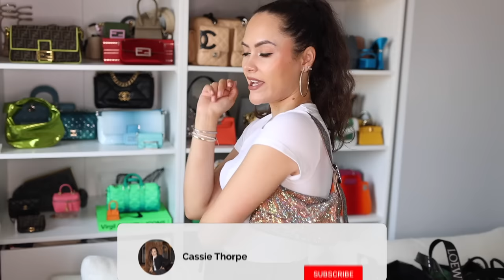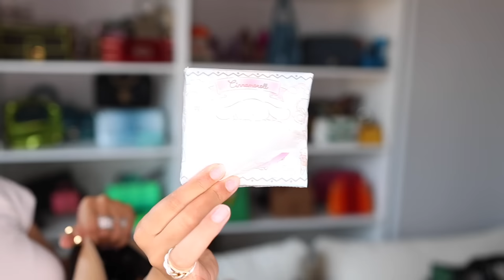My RIDICULOUS Designer Handbag Collection 2023 *30+ BAGS!*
It's that time of year when I go through my designer handbag collection 2023. Since I moved to NYC I left some of my bag collection in the UK but obviously brought the majority of my luxury handbags with me, and of course I've added to the collection since being here so...ENJOY!

1. Bottega Chain Cassette - (preloved)
2. Jacquemus Le Chiquito Homme - (khaki) (tan)
3. Jacquemus le petit Chiquito - you don’t need this
4. Fendi Nano Baguette (big handle) - (pink)
5. Fendi Nano FF Baguette
6. Dior X Rimowa Personal Clutch
7. Benedetta Bruzziches La Vitty Mignon
8. Dior Saddle Belt Bag
13. Gucci Green Tote - can’t find :(
14. Gucci X Commes Des Garcons Tote
17. Fendi Roma Amor Baguette - can’t find :(
18. Chanel Blue Perforated - can’t find :(
19. Tiffany X Fendi Nano
21. Chanel Clutch on Chain - can’t find :(
25. Birkin
27. Chanel Sunset by the Sea
30. YSL Take Away box
31. Fendi Baguette Phone Pouch - (other colours)
32. Chanel 19 - in stores
35. Chanel Classic Flap - can’t find :(
36. Fendi X SJP Baguette - can’t find :(
38. Chanel Mini Vanity - (in black)
39. Mini Kelly
40. LV keep all XS